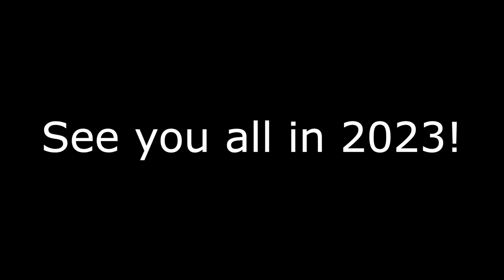JAMuary2022 JAM 31 - Roland SP-404sx, Korg Minilogue XD, Korg Volca Keys, Make Noise 0-Coast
Day 31 - The last song of JAMuary 2022. It's been amazing again, feeling part of a creative community and checking out all the wonderful noises and jams you people are making out there. So thanks to everyone for your comments and support, it has made me feel part of something positive and fun! It's been so nice to have a bit of connection with creative people, through this art form that still gives my life so much fulfilment and meaning. Thanks to all the JAMuary-ers!

Sadly, I am ending this month on a bit of a downer: Today we got confirmation that we are being kicked out of our house in 4 weeks. It's kind of disgusting and unfair what the estate agents and landlord are pulling, but basically there is nothing we can do.

So I channeled my feelings into this "jam", which is suitably dramatic, bitter, angry and everything else. It feels nice to end the month on probably the most over the top and epic piece I've (maybe ever) created, but this also gives me a great sense of reassurance and reminds me that music is my outlet! It has always been the best way for me to express all these thoughts in my head. Music, I love you!

I wrote the (miserable) chords on the "soft piano" (from Spitfire): that was the appropriate mood! I then found ways to add in some of the hardware: The bridge melody is playing on the 0-Coast and Minilogue XD and the piano chords are backed up with the Volca Keys (and an Operator in Ableton). I wrote some lyrics then. Beth Gibbons who? Portishead what? The arrangement started to take shape and so then I focused on adding some percussion (more Spitfire stuff). Then a bit of fuzzy / buzzy guitar. The last piece of the puzzle was finding a way to incorporate the SP-404 for a bit of live beat choppiness (a nod to JAMuary's live performance / live jam roots). Hope you all enjoy it! See you next year for JAMuary 2023!

LYRICS

Through the wilderness
A crowd begins to form
A day of innocence
Reflection upon the loss

I must fight the tendrils of my loathing
The rejection I must overcome

The ghosts of every bad decision that we made
Creep out from behind the trees
The coat of arms, the secret handshake of tyranny
It plagues us all
It touches us in silence

Suffer alone
You who have no power
All the pretty colours of helplessness

Suffer alone
Fighting an endless tide
A sewer water tsunami

I am sullied now
The bitterness becomes me
I am left with only twigs between my teeth

This brazen moment
To speak of all that has undone
It is my sword
And I shall wield it
It is my blade
And I shall use it

Full Gear List:
Roland SP-404sx, Korg Minilogue XD, Korg Volca Keys, Make Noise 0-Coast, Ableton Live 11, Rode NT1a Microphone, Focusrite Saffire 56 Audio Interface, iMac mid-2010